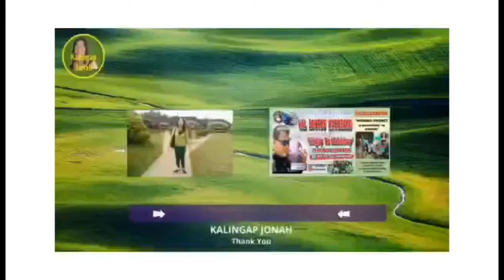MASARAP BALIKAN ANG MGA NAKARAAN PART 2